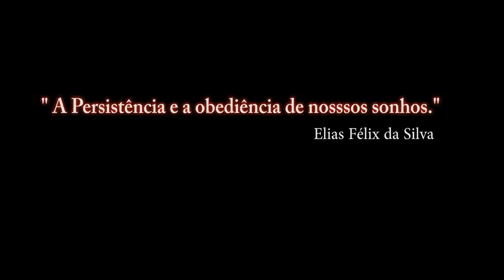E3 2017_DCS:F/A-18C HORNET_ VÍDEO 5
DCS World: F/A-18C (Exclusive Video E3 2017)
Publicado em 18 de jun de 2017
G'day ladies and gents, So today we are taking a quick sneak peek at the new DCS Hornet unveiled at the Thrustmaster booth at E3 this year.